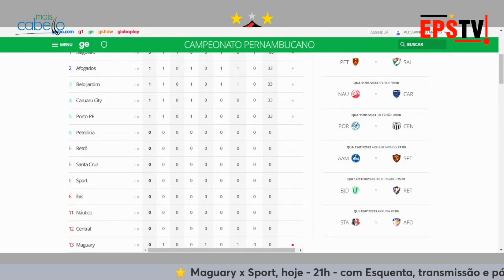O ENDERSON TEM RAZÃO: “ E CUIDADO PARA NÃO EXAGERAR NA DOSE!”